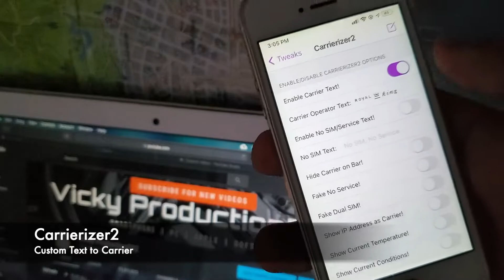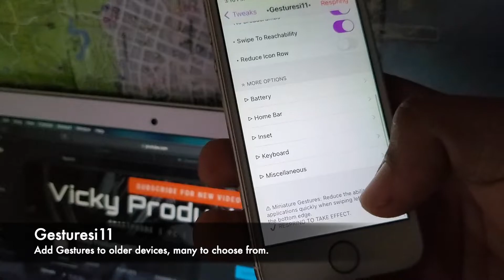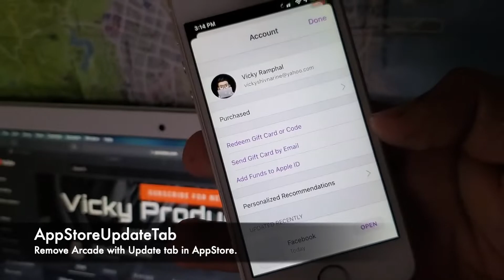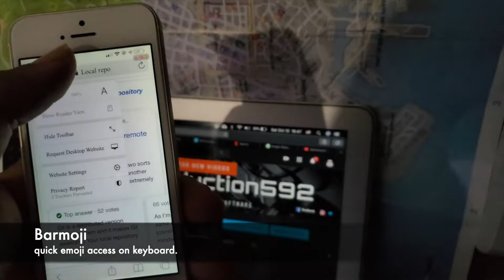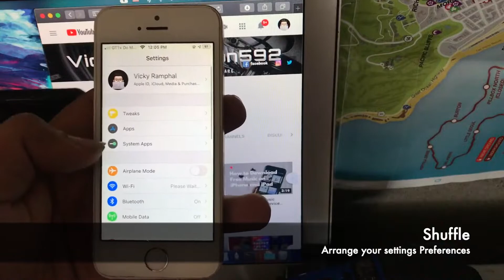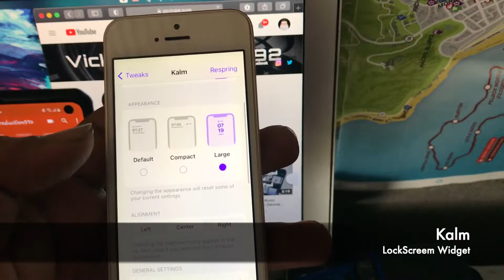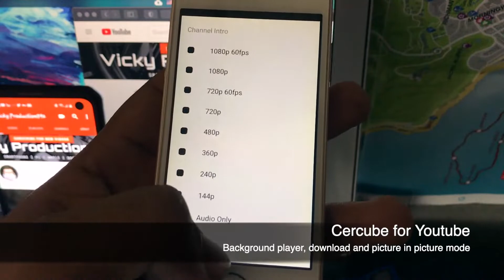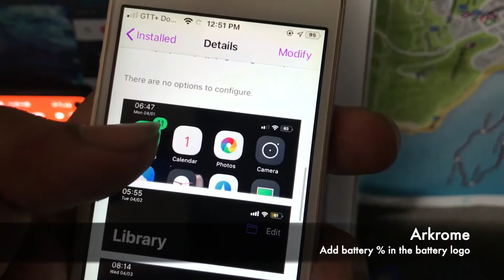35 Jailbreak Tweaks For IOS 14 Free. 2020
Turn on bell 🔔 notification to be updated when I post a video.

Tweaks and sources

Bounce It! - bigboss repo
Dockify -
Accent -
Wolf -
Arkrome
Gesturesi11- bigboss repo
Dra1n- dynastic repo

Guyanese channel